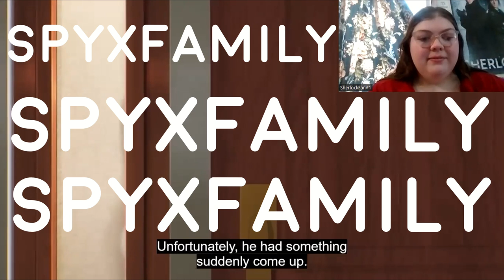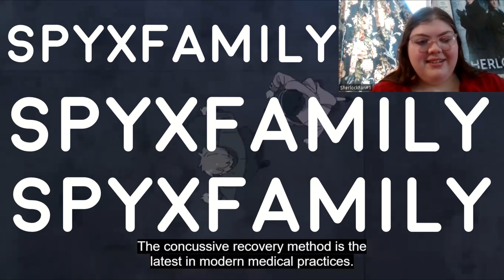Yor Is Simply Badass! (SpyXFamily 1x2 Episode Commentary/Reaction) *First Time Watching*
P.S.-My Apologies for the obstructive watermark and or audio overlapping it was the only way to get it passed copyright, Hope you all still enjoy just the same! :) Thanks.

-MP3Caprice.com

-httpsdownloads.khinsider.comgame-soundtracksalbumsonic-adventure-2-original-sound-track1-

End Screen Song: "Bad Reputation" (Joan Jett)